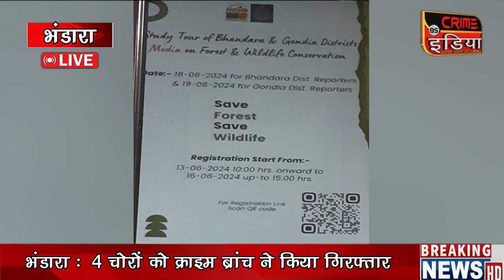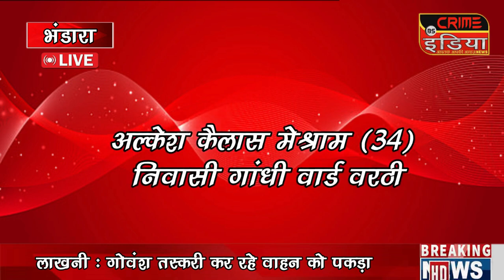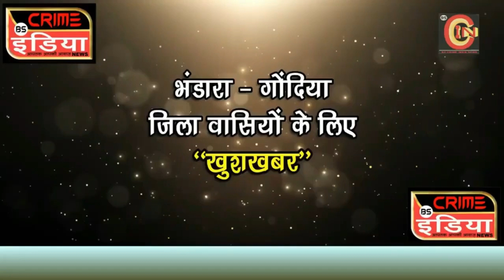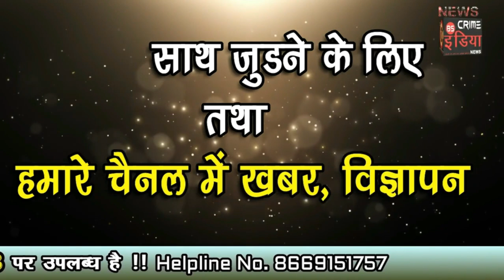cin- भंडारा गोंदिया जिले की खबरे